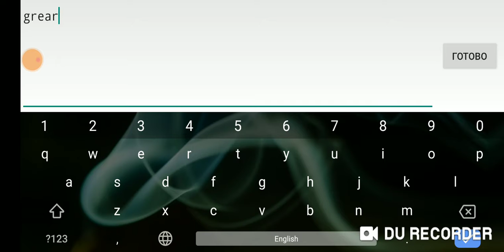Wonders of the world by VadriX | Geometry Dash